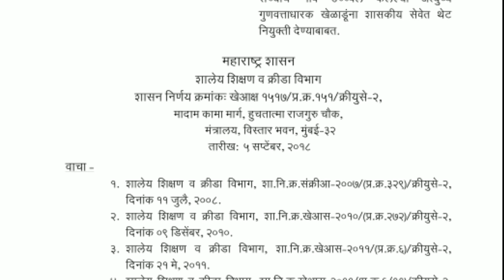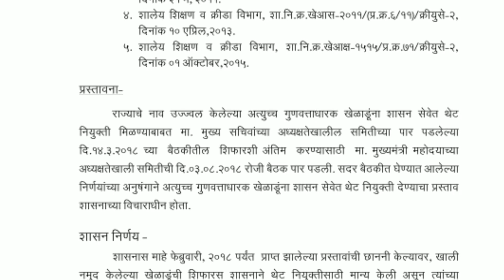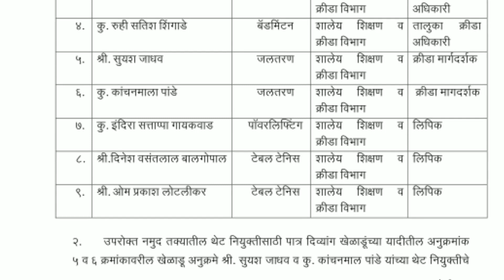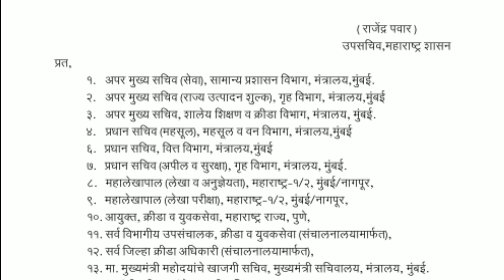ललिता बाबर ची उपजिल्हाधिकारी पदी निवड अत्युच्च गुणवत्ताधारक खेळाडूची शासनाच्या सेवेत थेट नियुक्ती